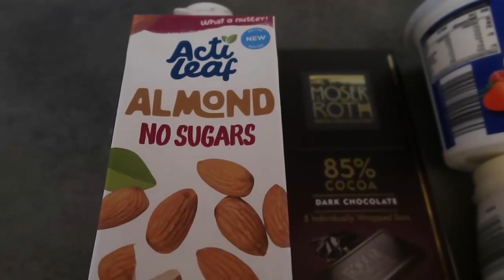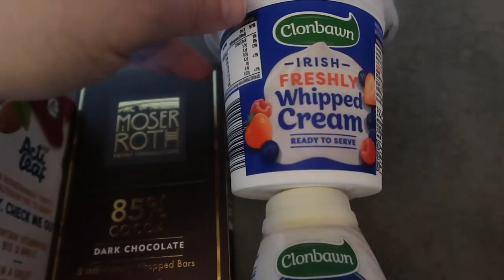Keto Hot Chocolate Recipe Video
Keto Hot Chocolate Recipe Video - how to make an easy warming low carb sugar free diet friendly hot chocolate cocoa drink mix - here's the full easy recipe for you